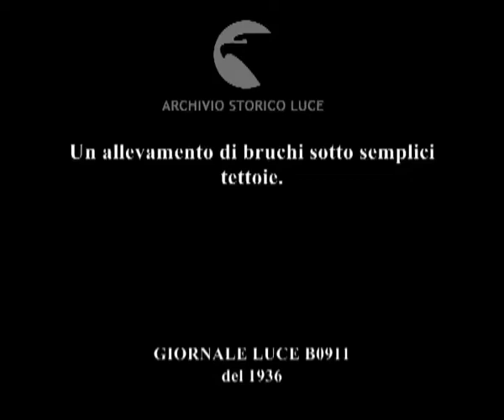Un allevamento di bruchi sotto semplici tettoie.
Descrizione sequenze:un allevamento di bruchi di filugello sotto semplici tettoie ; alcuni bruchi ; un bruco su una foglia di gelso ; la filatura dei bruchi ; la raccolta del prodotto dei bruchi ;